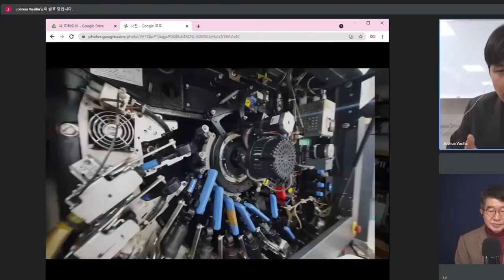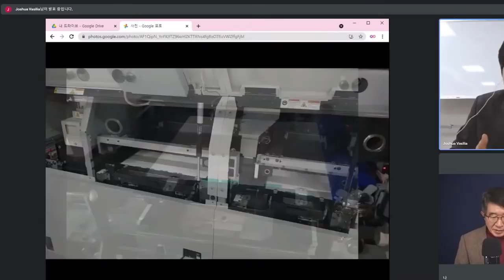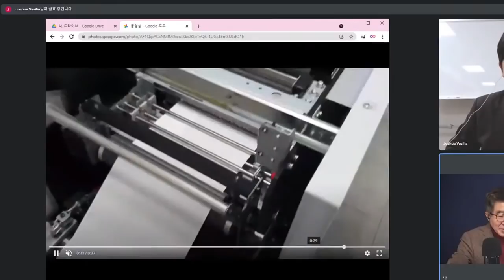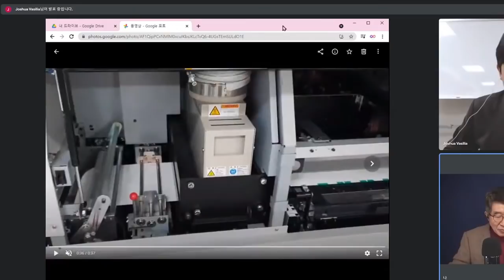엡손프린터로 출력된 것처럼 보이기 위해 무진장 노력 / 결국 '잉크젯 인쇄기'로 모든 것을 만들었다 / 인쇄물은 자르는 과정을 거쳐야 하기 때문에 / 많은 흔적 발견 [공병호TV]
Bitcoin : 3MTW849AkP2ftLeSK2teZHMmzLu7Z83s9U